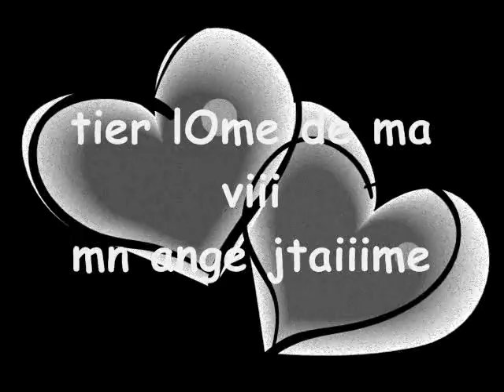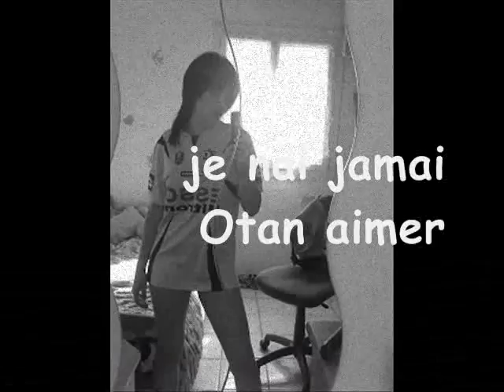B'b jtèème trOo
tiii me manke